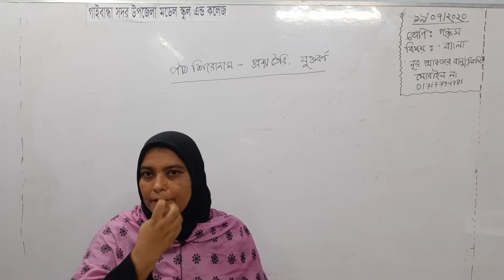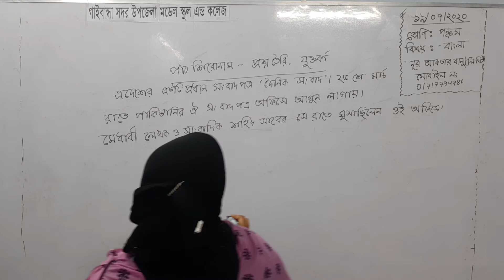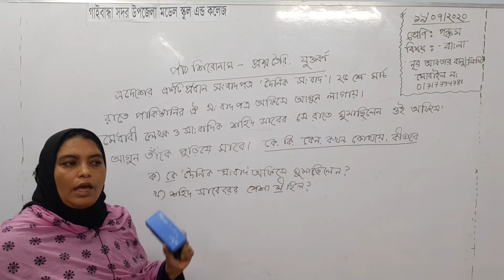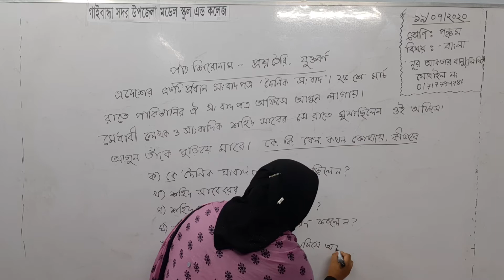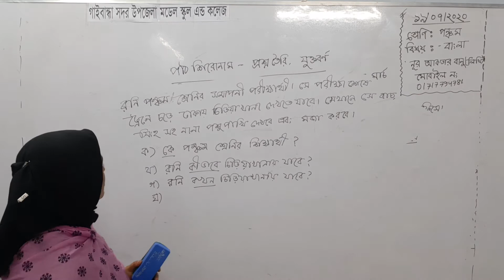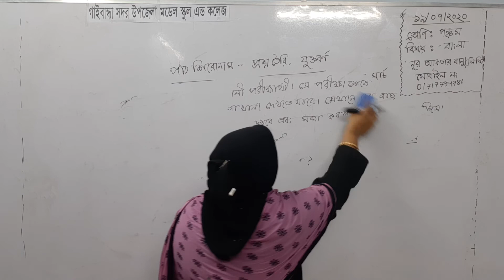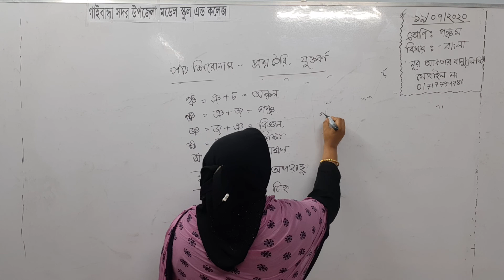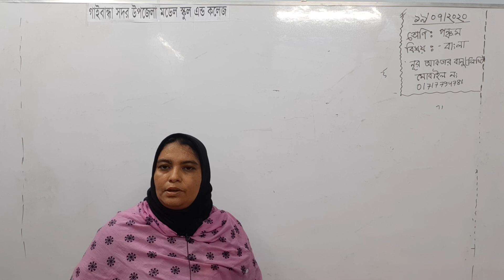গাইবান্ধা সদর উপজেলা মডেল স্কুল এন্ড কলেজ, ৫ম শ্রেণি, বিষয়ঃ বাংলা, লিখি ম্যাডাম